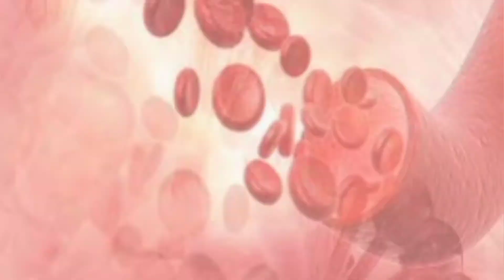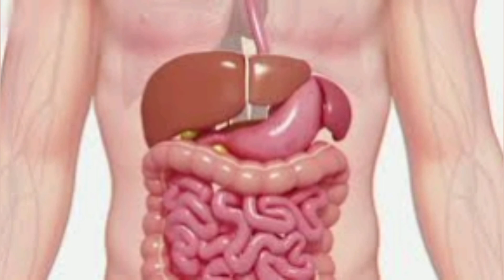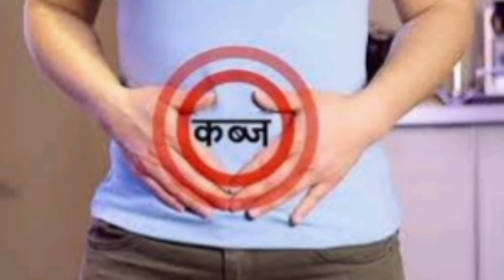नीम पाउडर के फायदे | Benefits of Neem powder in hindi